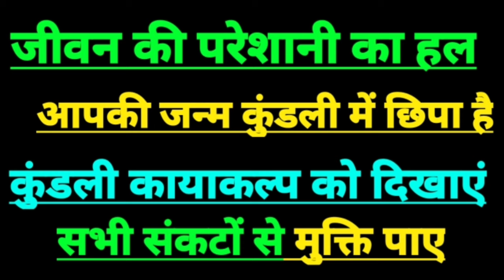25 नवंबर 2024 मकर राशिफल | Capricorn sign today | Capricorn horoscope,